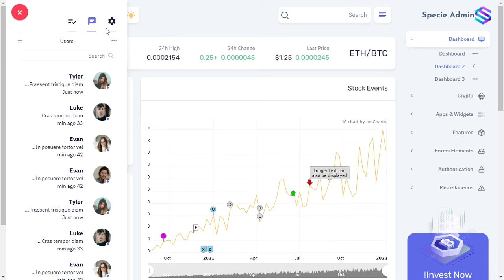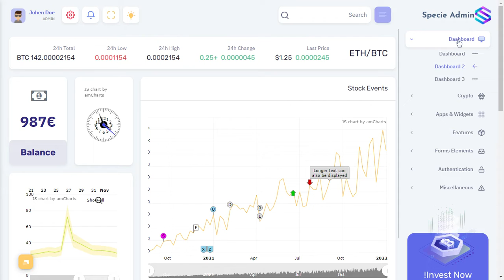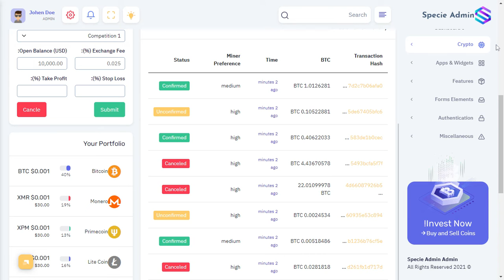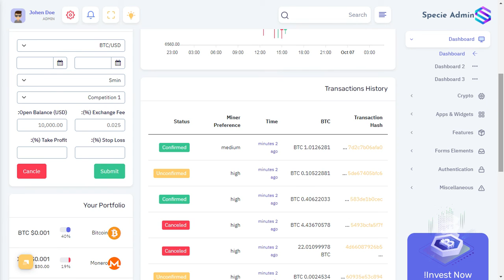CryptoCurrency Template Bootstrap 5 Admin Dashboard With RTL Light Theme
CryptoCurrency Template Bootstrap 5 Admin Dashboard With RTL Light Theme Template, UI and WebApp Template a fully responsive admin dashboard template built with Bootstrap Framework, modern web technology HTML5 and CSS3. Lightweight, SasS and easy customizable which is basically designed for the developers who want to customize it.

Specie Crypto Admin can be used by developer developing web applications like custom admin panel, ICO, Bitcoin Dashboards, Bitcoin and other current website applications, project management system, admin dashboard, application backend, CMS, CRM, Stock chart, Stock Market, Business Analytics, business website, corporate, portfolio, blog etc.